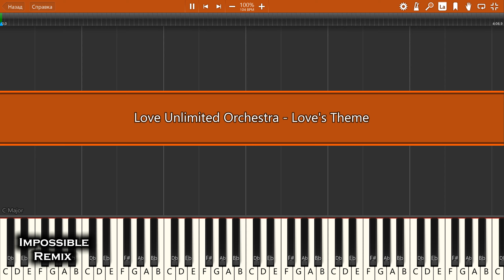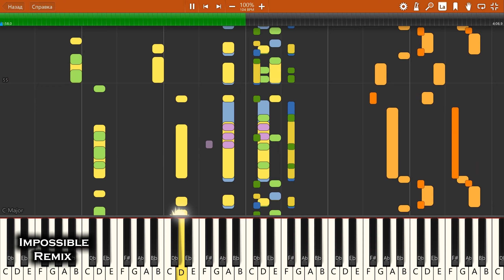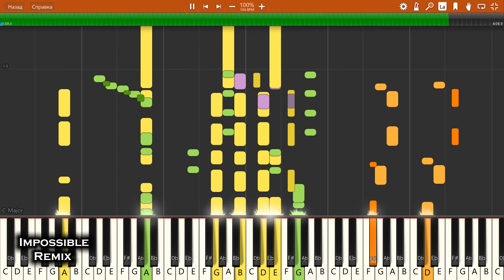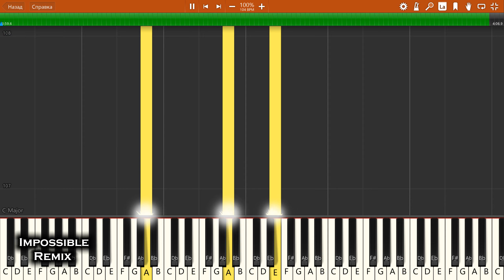IMPOSSIBLE REMIX - Love Unlimited Orchestra - Love's Theme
Love Unlimited Orchestra - Love's Theme - IMPOSSIBLE PIANO REMIX